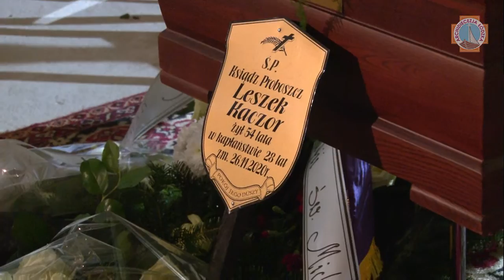Abp Ryś | ostatnie pożegnanie ks. Kaczora | Łódź 2020